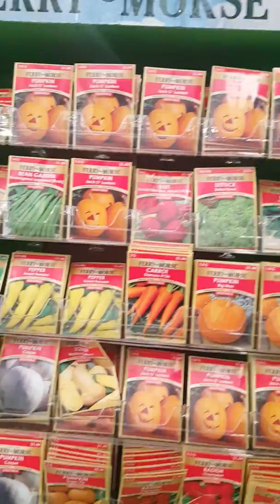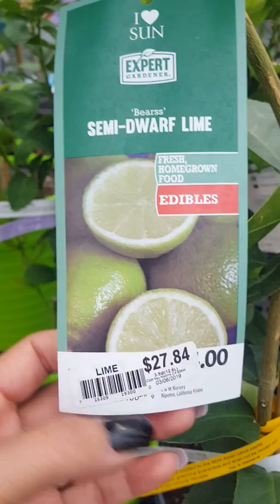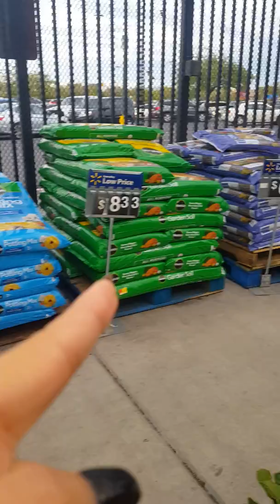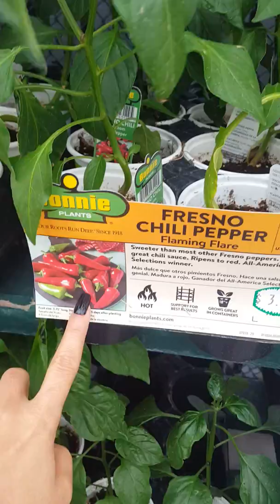Walmart Superceter.EP2.พามาชมต้นไม้ดอกไม้สวยงามค่ะ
Walmar Superceter.EP2.พามาชมต้นไม้ดอกไม้สวยงามค่ะ🌳🌾🌺🌻